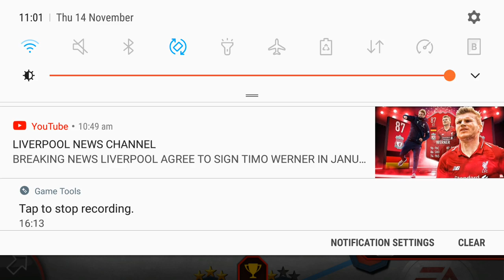Ufc game play- Eddie wineland